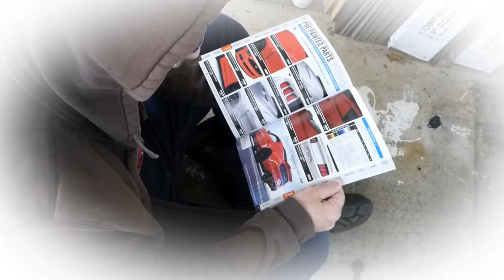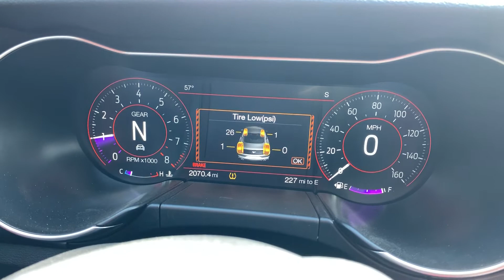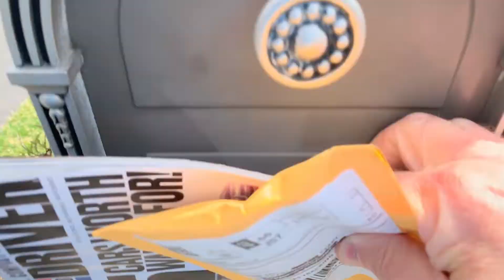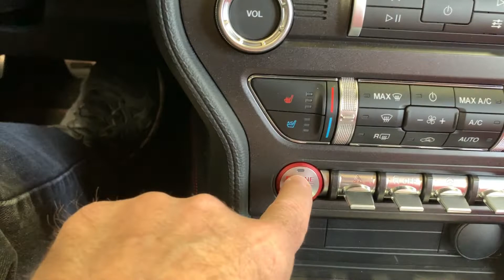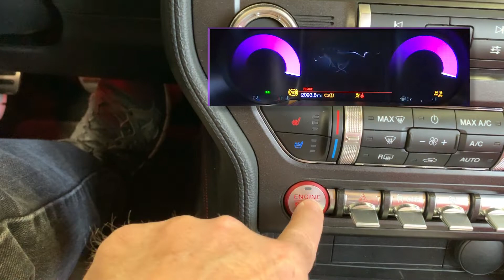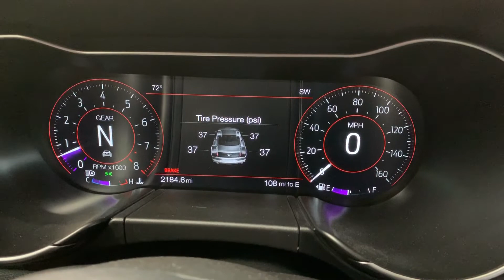Tire Pressure Monitoring System (TPMS) | MYTHBUSTED: Reset Secrets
My Tire Pressure Monitoring System – TPMS – threw an error when I swapped wheels on my 2019 Mustang GT Convertible. The service center told me it needed to be reset with a special piece of equipment. I found one online for less than $20, so I bought it and that Fyxdt!

Ford TPMS Reset Tool on Amazon - check price

But was it really necessary? If my research is correct then 2018 through 2021 Mustangs can self-reset the TPMS system, just by driving them. If your car doesn’t self-reset, or if you want to reprogram your TPMS manually to clear the error code, this video shows you how.

UPDATE --- YES, 2019 Mustang auto reset has been confirmed! (But resetting them manually with the reset tool is much quicker!)

I love hearing from you. While you’re at it, please feel free to browse my past videos.

My previous Mustang wheel replacement video:
Mustang Came w/ Summer Tires in October! | Here’s how I Fyxdt